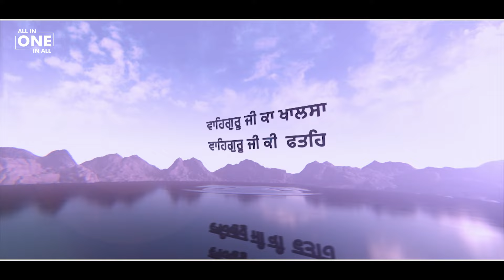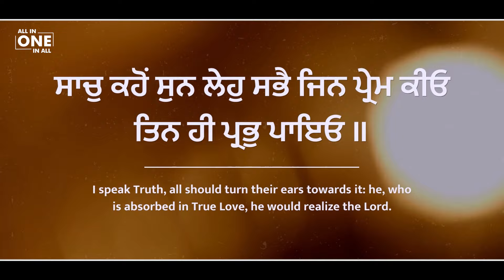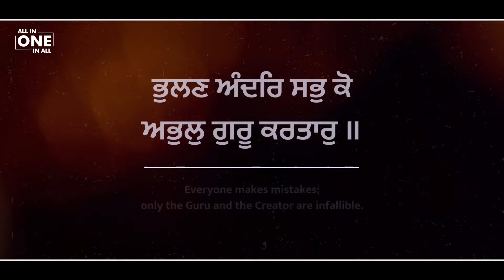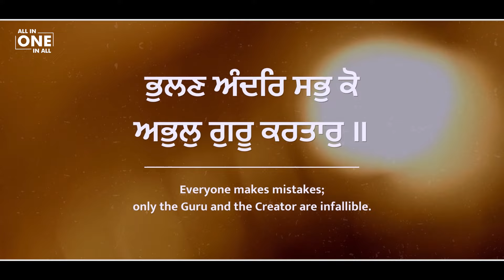Saida Mallah & Sri Guru Gobind Singh Ji - Dhadi Jatha | Anahad Bani Jatha - Baru Sahib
Saida Mallah and Sri Guru Gobind Singh Ji - Dhadi Jatha Anahad Bani Jatha Baru Sahib

Listen to the Sakhi of Bhai Saida and Sri Guru Gobind Singh Ji in Dhadi Prasang by Anahad Bani Jatha Baru Sahib.

Copyright : The Kalgidhar Trust.